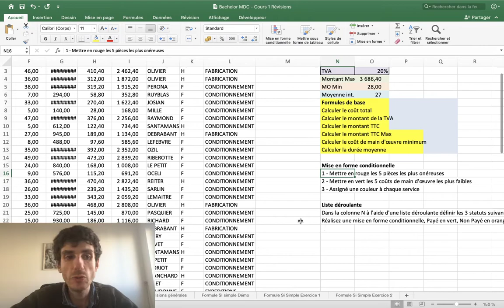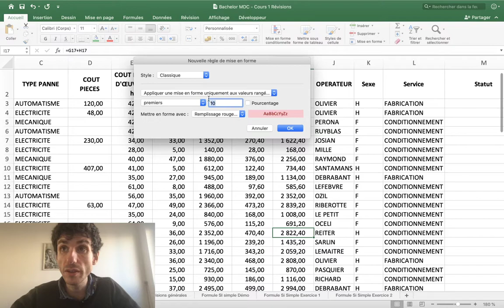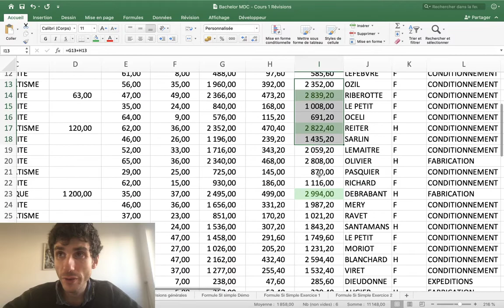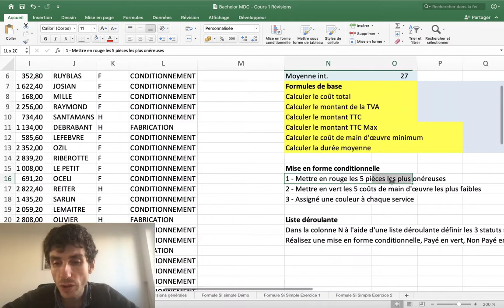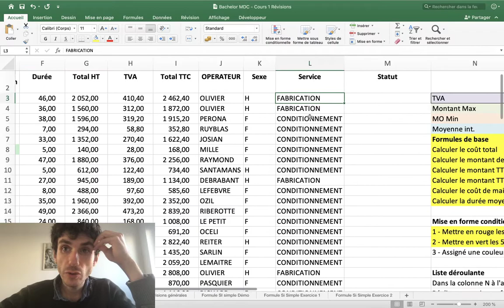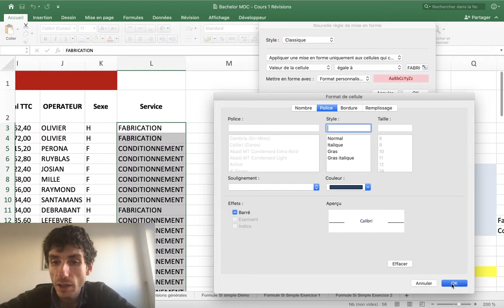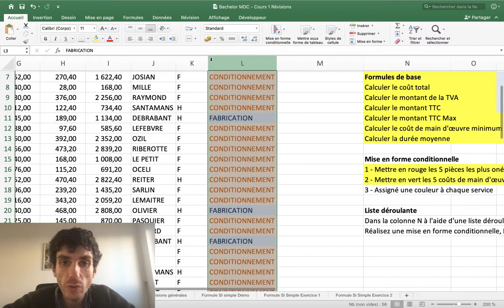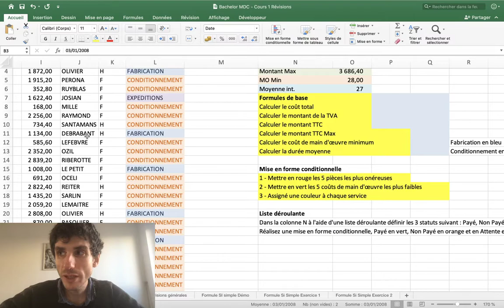Excel Niveau 2 | Révision Fonctionnalités de base PARTIE 2 | Bachelor MDC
Voici la 2nd partie du cours excel avancé sur les formules de base, cours prévu pour le bachelor MDC du Campus CCI de Chartres. Dans cette partie on refait un topo sur la mise en forme conditionnelle.